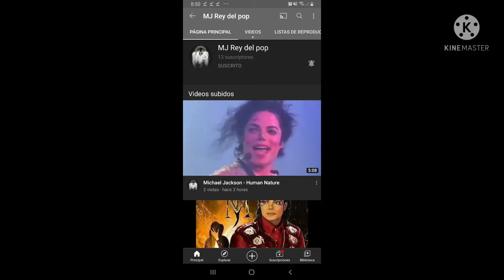Curiosidades de Michael Jackson